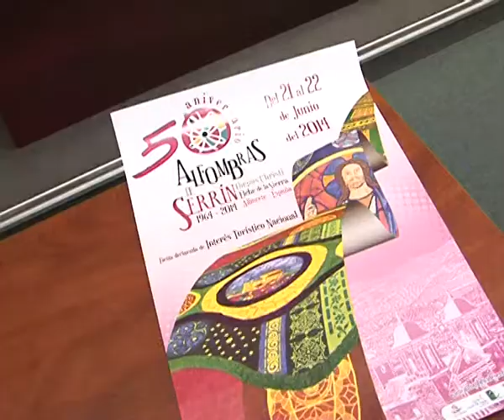Las alfombras de serrín extienden su manto del 21 al 22 de junio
Los vecinos de Elche de la Sierra volverán a engalanar sus calles con las tradicionales alfombras de serrín del 21 al 22 de junio. El evento cumple su 50 aniversario con el reconocimiento de Fiesta de Interés Turístico Nacional.